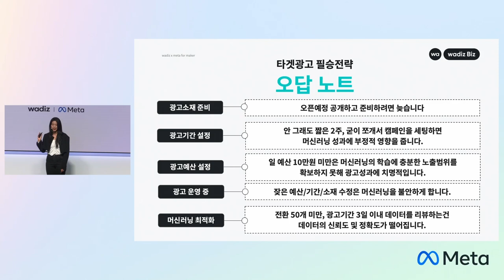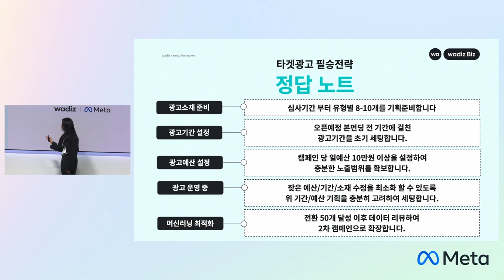[와디즈 타겟광고] 광고 소재 준비부터 머신러닝 최적화하는 법까지 쉽게 알려드립니다.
와디즈 타겟광고 성공을 위한 필수 전략노트!

소재준비부터 머신러닝 최적화 방법까지 100초만에 마스터!